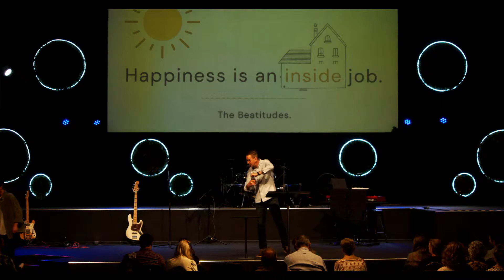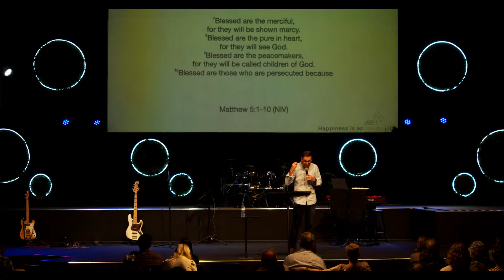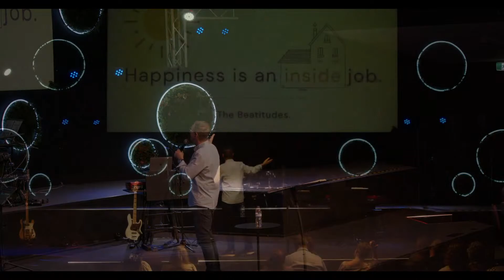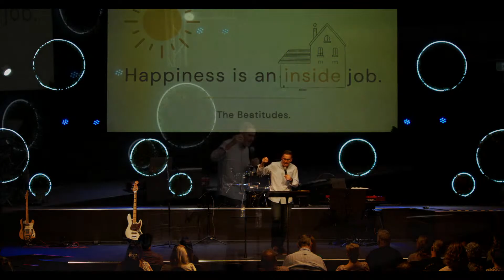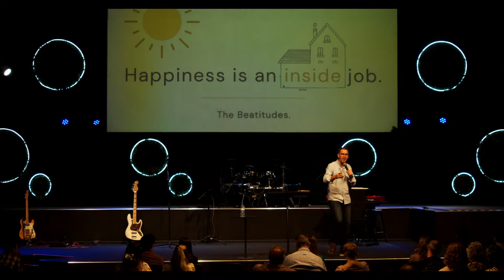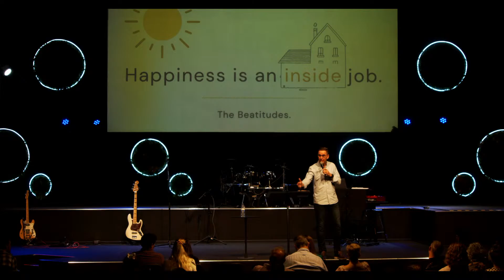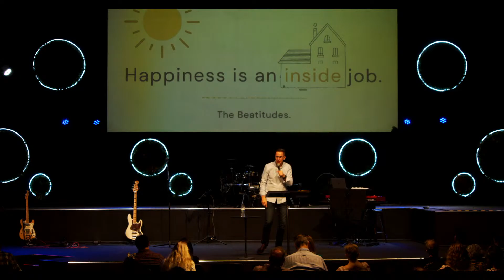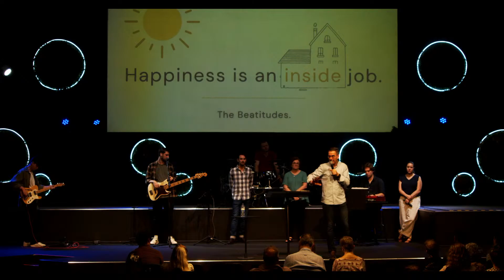Centrepoint Church Service | Russell Harper | 5th of November 2023